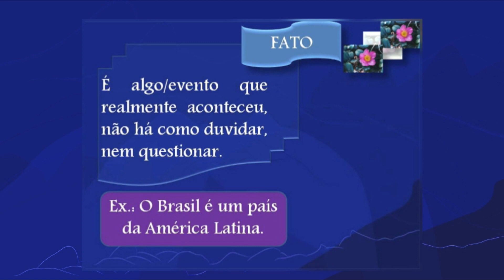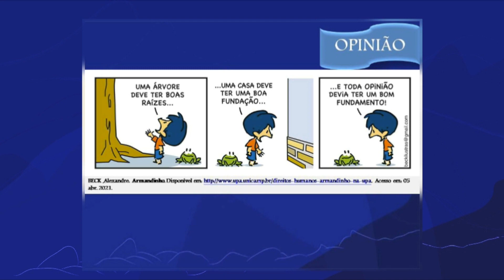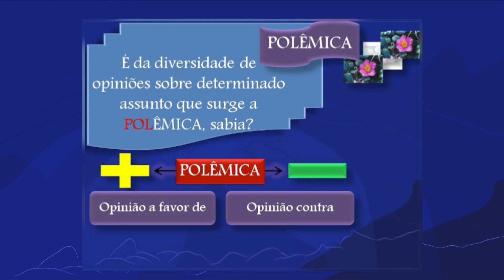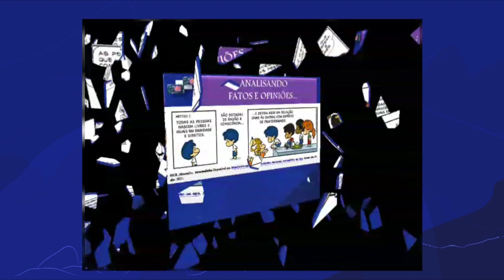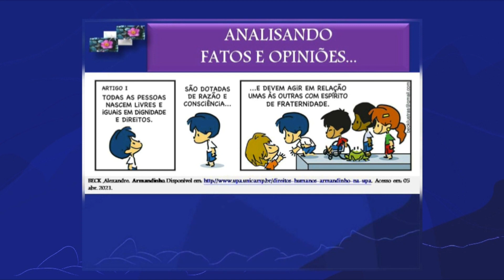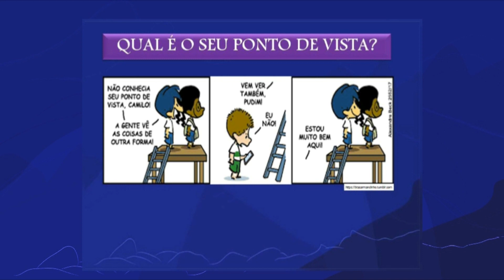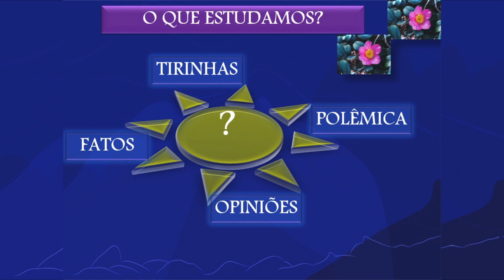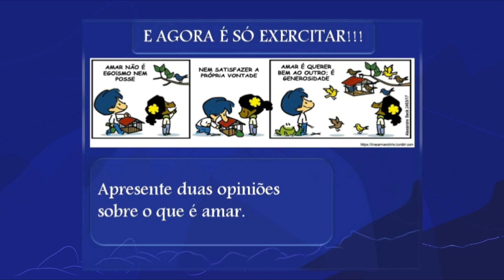Fato e opinião nas tirinhas | Rioeduca na TV – Língua Portuguesa - 8º Ano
A professora Diana Ribeiro apresenta a aula Fato e opinião nas tirinhas. Habilidades trabalhadas: distinguir um fato de uma opinião.